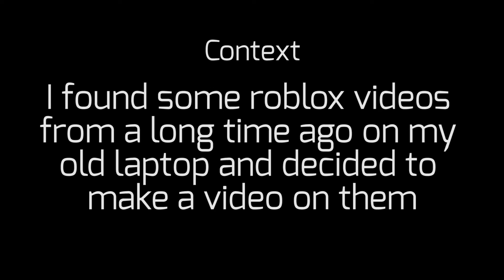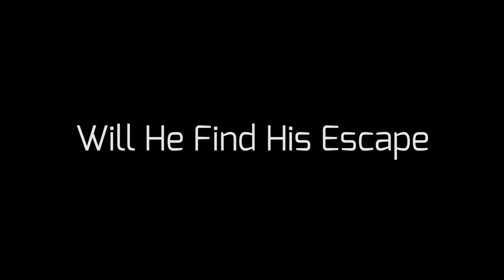RobloxWasAMistaske.mp4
a blast to the past when "beast" and "boss" were words
↓ All songs listed below ↓

0:04 - 0:09 - Chill Wave - Kevin MacLeod
0:14 - 0:23 - Full on - Kevin MacLeod
0:54 - 1:02 - The Price is Right Theme - Edd Kalehoff
1:31 - 1:45 - Lasting Hope - Kevin MacLeod
1:46 - 2:04 - Seven Nation Army [Glitch Hop Remix] - The White Stripes
2:05 - 2:51 - Ossuary 4 Animate - Kevin MacLeod